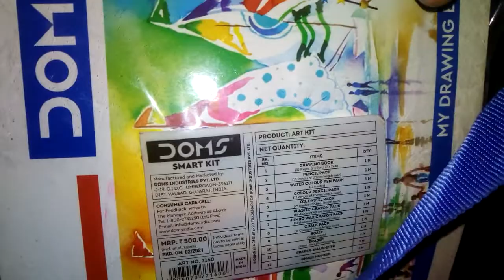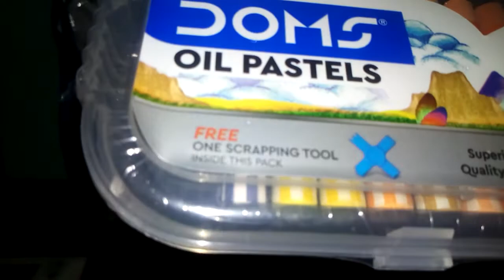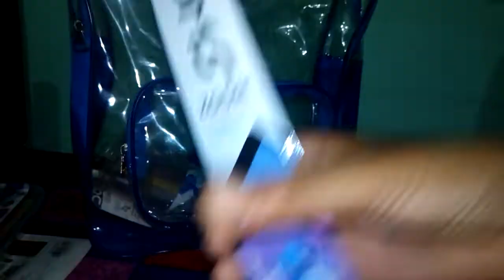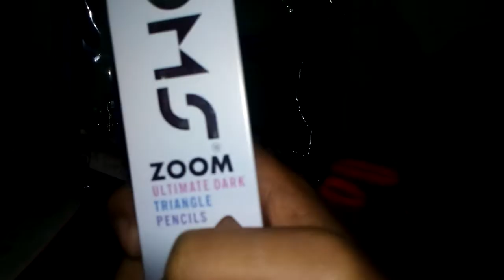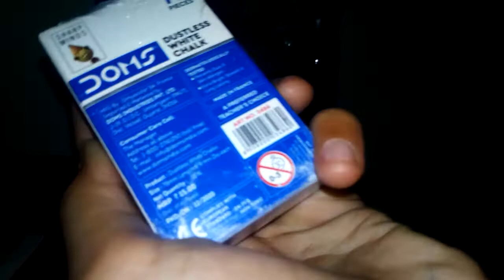DOMS Smart Kit